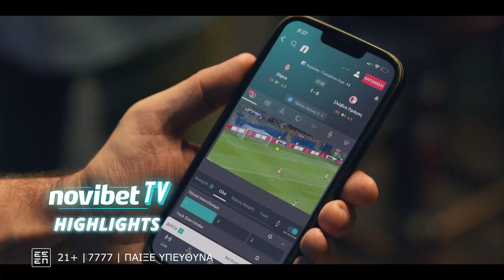Το τέλος της συνεργασίας του Ολυμπιακού με το νοσοκομείο Μετροπόλιταν....- Δοκάρι Και Μέσα 10/11/23